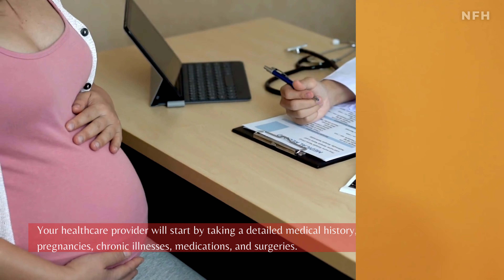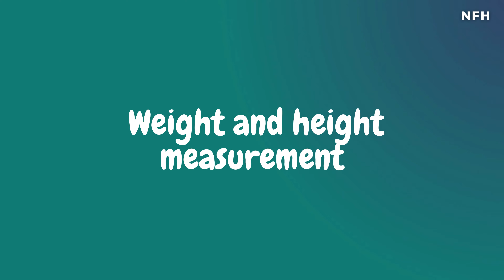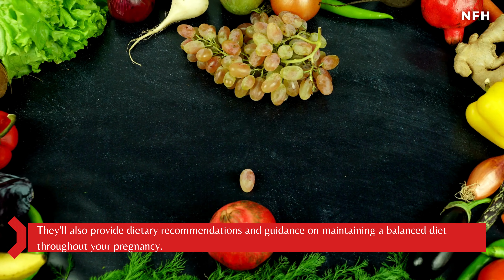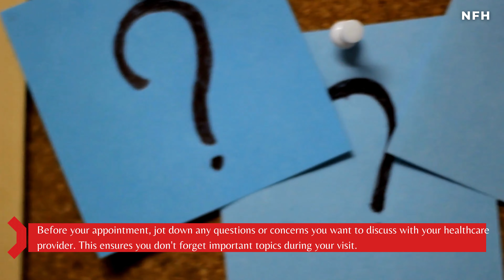What to Expect from Your First Doctor Visit During pregnancy ? | First prenatal Visit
In this informative video, we explore "What to Expect from Your First Doctor Visit During Pregnancy: A Comprehensive Guide." If you're expecting or planning to start a family, this video is a must-watch. We'll walk you through the importance of your first prenatal visit, what to expect during the appointment, and how to prepare for this significant milestone in your pregnancy journey.

If you have any questions or experiences to share, please leave them in the comments below. Remember, you're not alone on this incredible adventure! 🤰💕

Pregnancy doctor visit
First prenatal appointment
Pregnancy care guide
Prenatal care tips
Pregnancy checkup
Expectations during pregnancy
Pregnancy milestones
Healthcare provider visit
Pregnancy medical history
Prenatal tests
Pregnancy nutrition
Emotional well-being in pregnancy
Pregnancy questions
Preparing for prenatal visit
Pregnancy journey advice
Comprehensive prenatal guide
Healthy pregnancy tips
Pregnancy preparation
Medical records for pregnancy
Pregnancy support and guidance
Early pregnancy healthcare
First trimester prenatal visit
Pregnancy medical examination
Pregnancy care plan
Pregnancy lifestyle choices
Pregnancy safety measures
Coping with pregnancy symptoms
Prenatal vitamin importance
Pregnancy emotional health
Prenatal communication
Pregnancy preparation checklist
Pregnancy journey milestones
Pregnancy healthcare essentials
Understanding pregnancy tests
Pregnancy medical assessment
Pregnancy wellness tips
Baby's first doctor visit
Pregnancy healthcare advice
Prenatal care information
Pregnancy planning and guidance